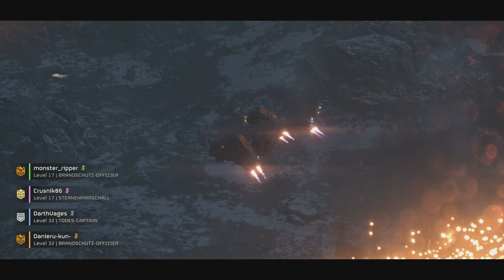JETZT LÄUFT ES MIT DEN ROBOTERN [HELLDIVERS 2] #68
Nehmt das, ihr Blechbüchsen!